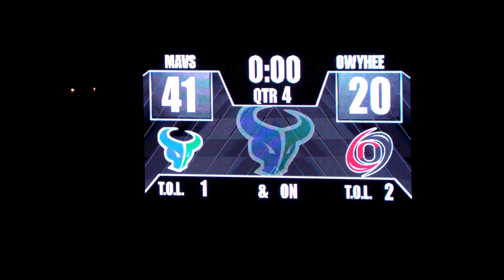Mavericks Freshman vs Owyhee Football Highlights 2021